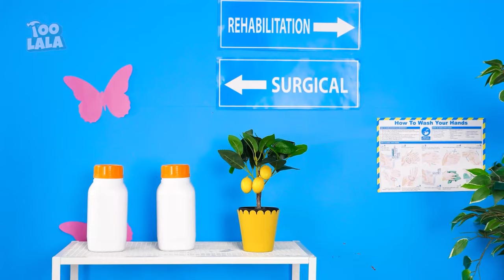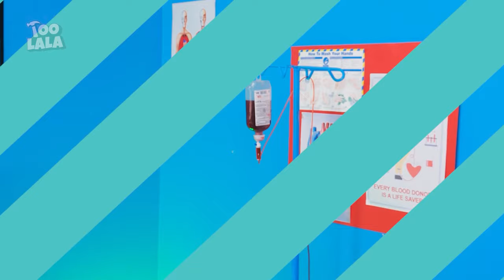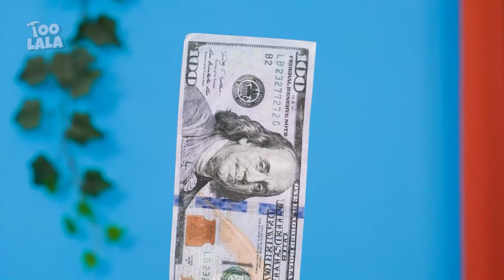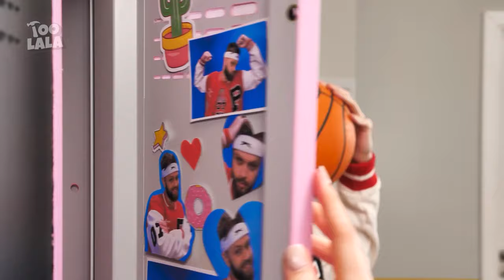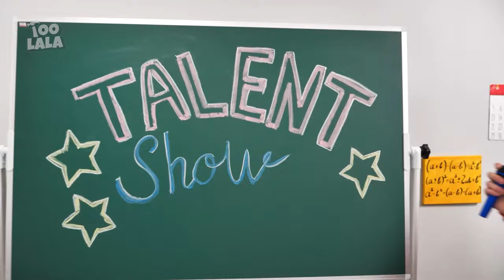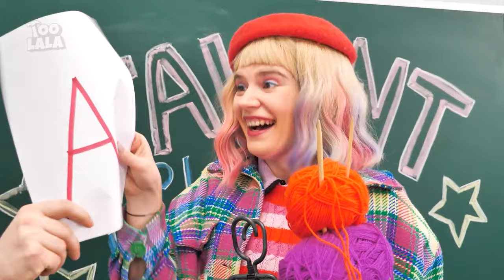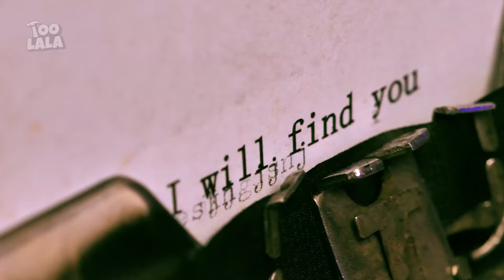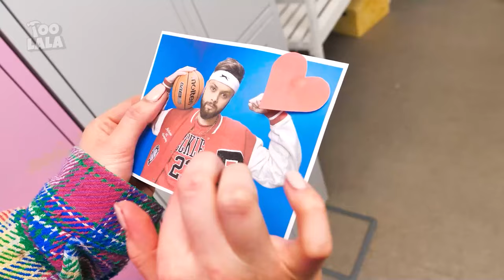Barbie Médecin vs Mercredi Médecin 💊 | Astuces Géniales Pour Parents et Situations Drôles TooLala !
Si vous avez aimé cette vidéo, vous aimerez peut-être aussi "Maman Sirène vs Papa Vampire ! Astuces & Gadgets Géniaux Pour Les Parents par TooLala !"

sub_confirmation=1

Téléspectateurs de moins de 18 ans : veuillez noter qu'une autorisation parentale ou du tuteur légal est nécessaire pour accéder à cette chaîne. Nous conseillons aimablement aux parents ou aux tuteurs légaux de consulter les conditions d'utilisation de YouTube à l'adresse avec leurs enfants. Nous te remercions de ta coopération.